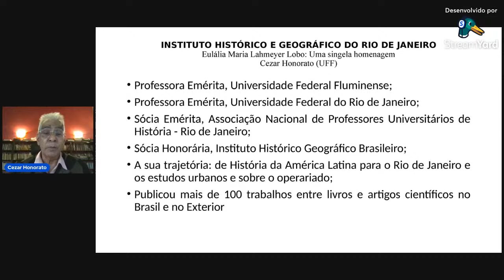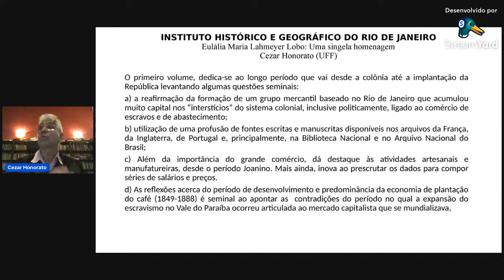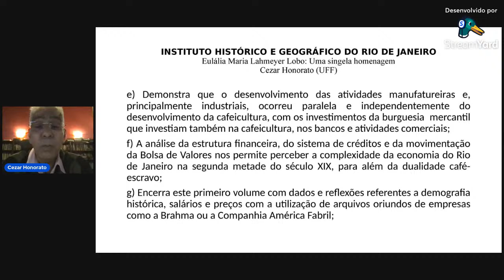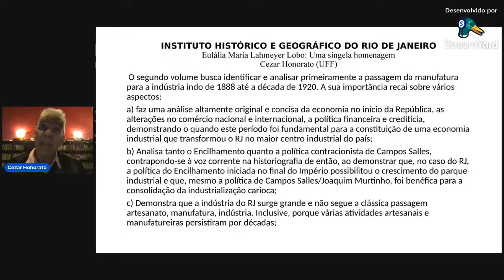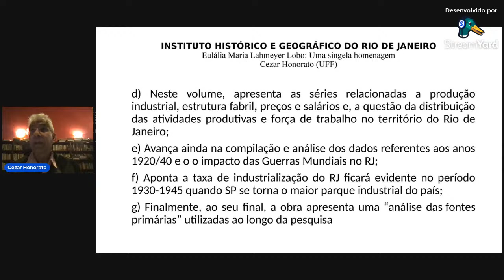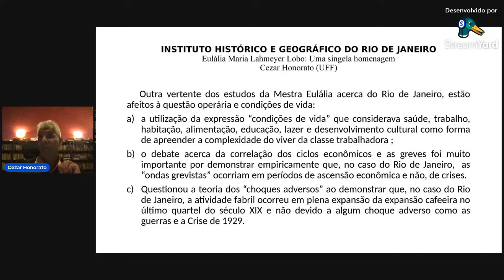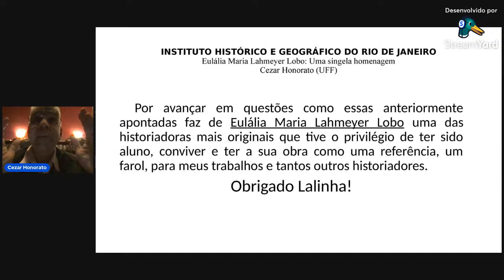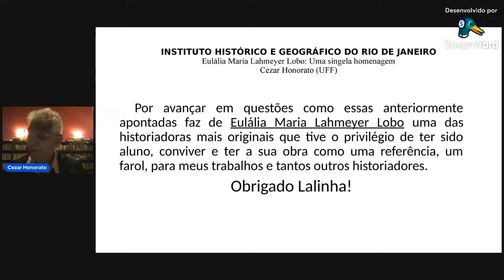Historiadores remontam Historiadores do Rio de Janeiro